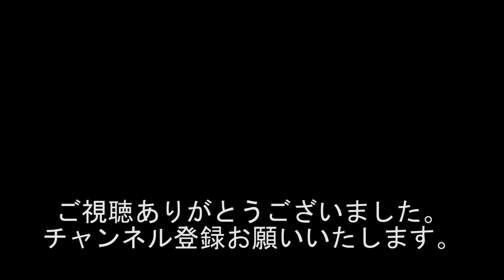『シンデレラは世界一あざとい女!!!』1802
出演者
大平我路
風知空伽